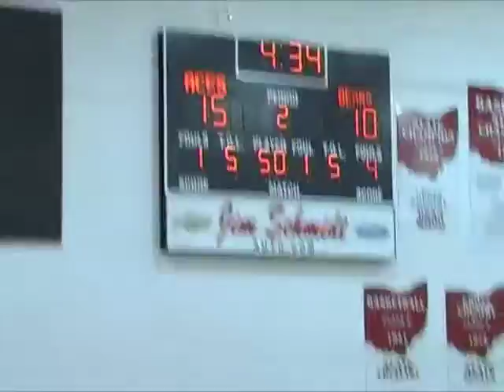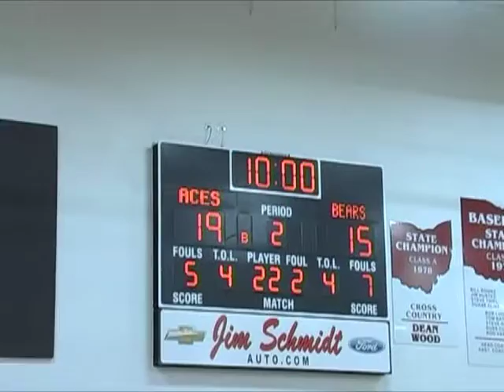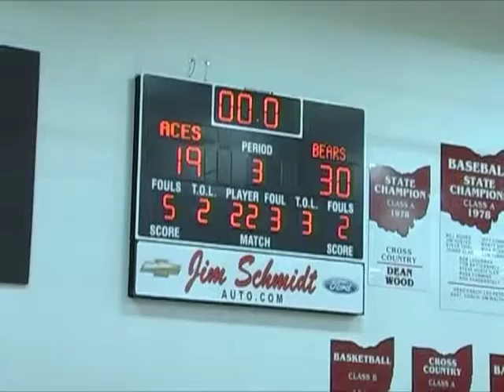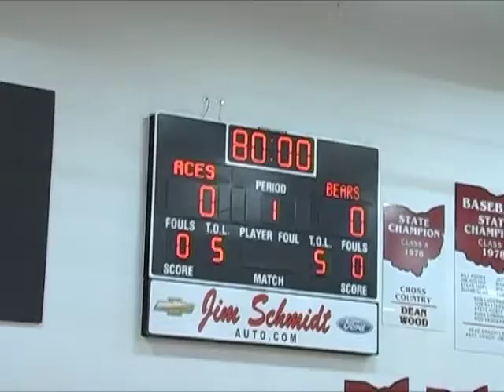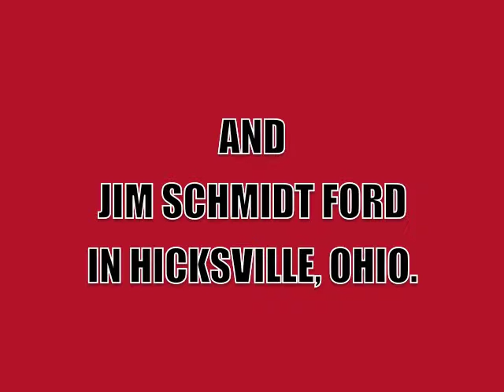Hicksville Freshman Basketball vs. Bryan 12-13-16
HIX-TV's coverage of the Freshman basketball game between Hicksville and Bryan, Ohio high schools. The game was played at Hicksville on December 13, 2016.